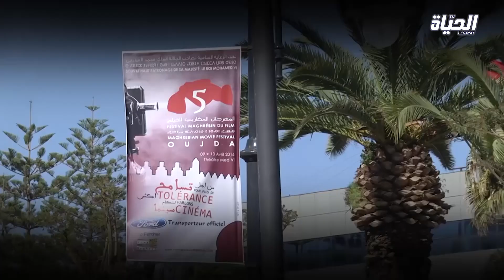إلى آخر الزمان بمهرجان وجده، و صالح أوقروت ينال التكريم